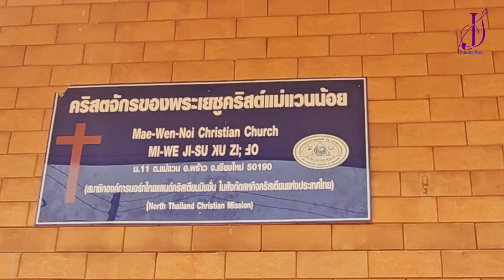ꓟꓲ-ꓪꓰ ꓘꓴ ꓜꓲꓼ ꓞꓳ ꓟ. ꓟꓲ: ꓢꓳ ꓜꓲ; ꓓꓴ ꓗꓪ ꓔ ꓪ ꓡꓰꓳ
2023 ꓘꓳꓼ ꓟ. ꓟꓲꓽ ꓢꓳ ꓜꓲꓼ ꓓꓴ